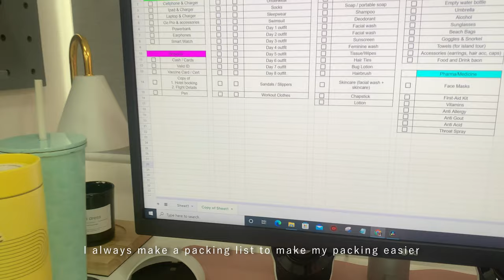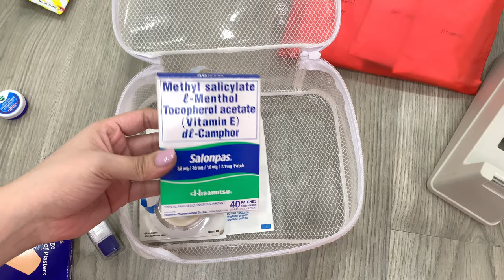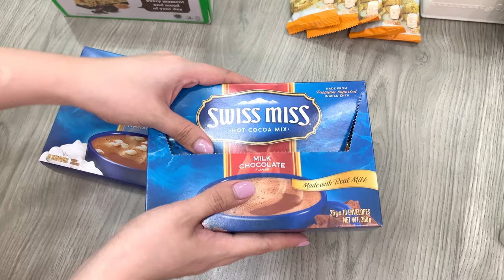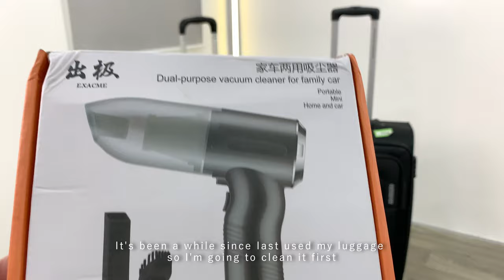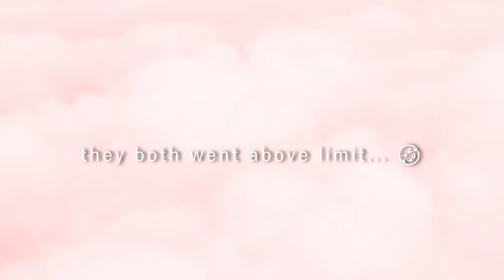[VLOG] Boracay 2022 - EP. 1: PACK WITH ME! (beach essentials, food hacks, shopee buys) | heymisstatj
Hello everyone! This is the start of my vlog series on my 2022 Boracay trip! I hope you like this video! ♡

♡ SHOPEE LINKS (listed as shown in the video) ♡
A. Medicine & First Aid Kit

B. Food

C. Toiletries & Accessories

D. Go Pro Accessories

E. Clothes

F. Luggages

♡ ABOUT HEYMISSTATJ ♡